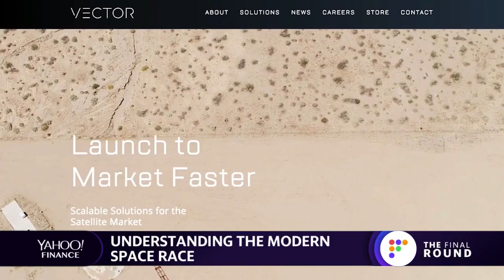The space race is on with super powers, billionaires and Wall Street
Jim Cantrell Vector CEO discusses the latest advancements in space technology and where commercial space travel is headed with Jen Rogers, Myles Udland and Dan Roberts of Yahoo Finance.